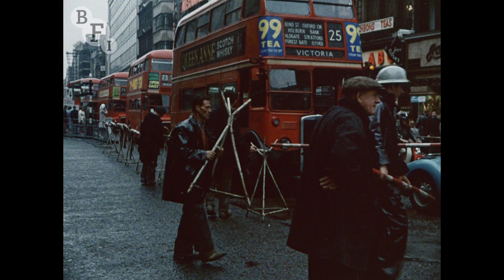Victoria Line Report No.5 (1969) - extract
Released on 19 August 2013, marking London Underground's 150th anniversary, 'The British Transport Films Collection Volume 11: Experiment Under London' presents six films made by the BTF Film Unit from 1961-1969, documenting the construction of the Victoria Line.

This clip shows a carefully orchestrated round-the-clock operation mounted one Bank Holiday weekend at Oxford Circus when a steel umbrella, suspended on 24 concrete cylinders, was erected in order to raise the road junction to allow for work to begin beneath it.